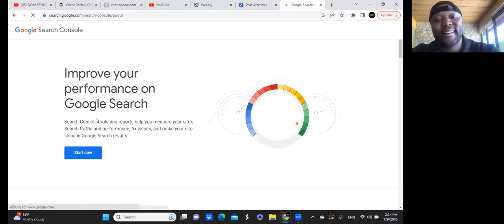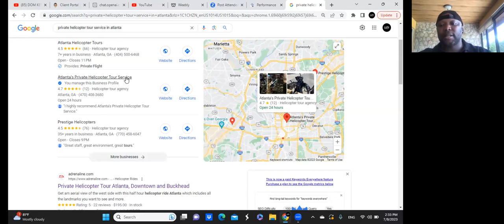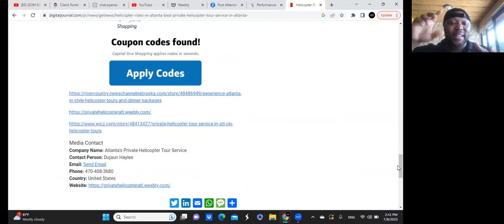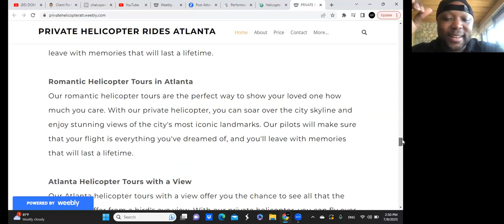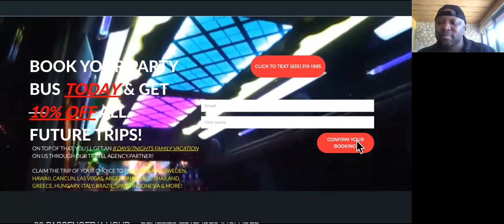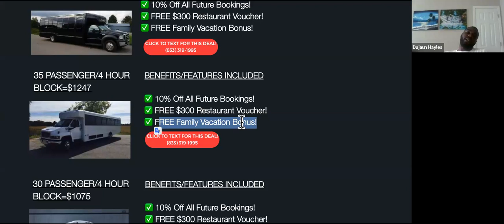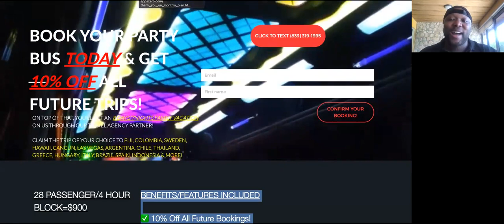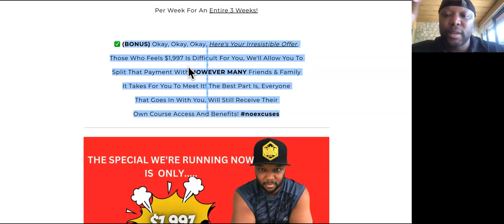Students' SHOCKING 3-5 1st Page Rankings WITH AI SEO!😵 (Full Interview)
MORE AI SEO FAST CHATGPT HACKS-

Many of you have signed up already and I pray that you're prepared Tomorrow for instant access of the most profitable SEO Course in marketing history!